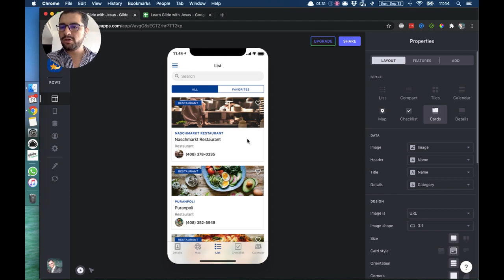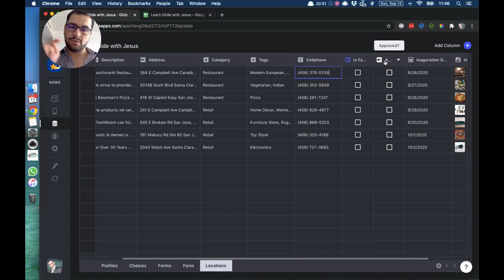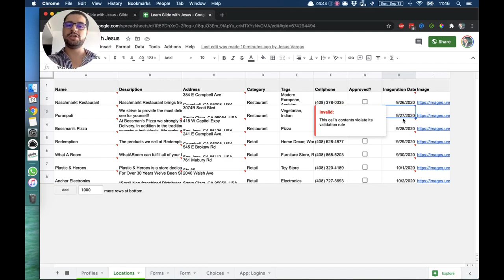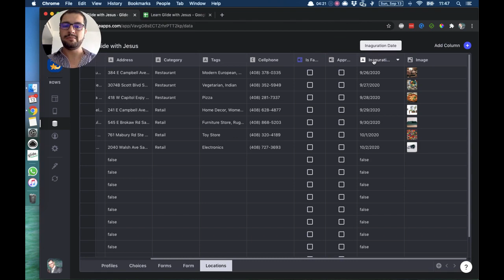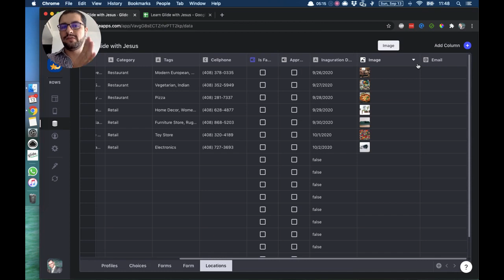LESSON 8: Where is my data? (Glideapps)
Your data lives in a Google Sheet. You can see/edit that data in the Glide builder, but you can't delete it. Make sure your original setup is done right.

If you want a custom app built for you by the leading Glideapps agency, get in touch with us today